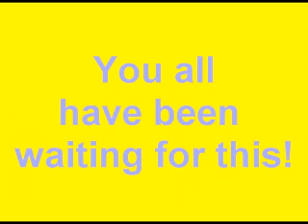Contest Reasults For Round Two!! And Round 3!!!!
Here is an example or round 3!!!

also sry for the crapy video
Thanks for entering!!!